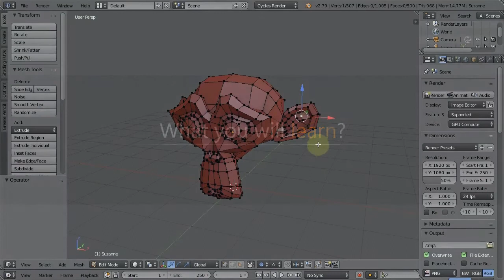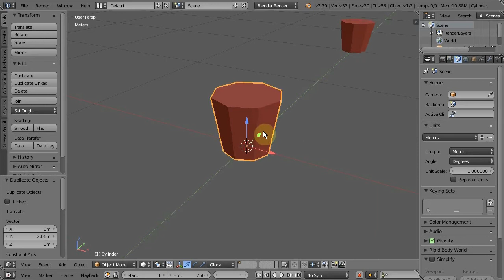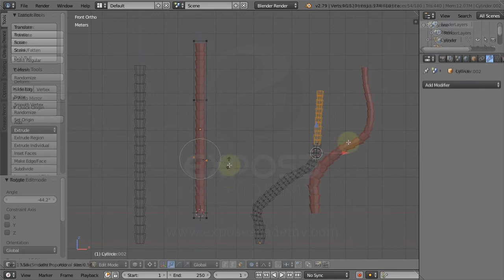Blender deformation based 3D modeling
In this course we’re going to explore different 3D modeling techniques using deformation tools in Blender. Now this course is not designed for beginners, so you need at least a basic understanding about Blender’s UI and how to create simple 3D models. If you really new to Blender, I suggest that you take the essential course first and or the 3D modeling fundamentals first before taking this one.

In this course. We will start exploring the proportional editing mode which is a transformation mode that allows us to transform mesh object with falloff influence. With this, we can transform complex mesh object easily and organically. Then we’re going to cover a feature in Blender called “vertex group” and how to utilize it further with deformation modifiers. We’re going to cover twist modifier, taper and stretch. Then we’re going to learn in depth on how to bend mesh correctly using the bend modifier. After that we move on to lattice modifier where we can deform object using a set of box like control points. And then we’re going to discuss how we can deform object with more flexibility using our own custom mesh as the controller with mesh deform modifier. The last deformation technique we’re going to cover is curve deform modifier which allows us to deform mesh object along a curve object.

After discussing all of the techniques we’re going to create a project which is modeling a coconut tree suitable for real time rendering such as for game asset or VR. We’re going to cover several methods, tips and tricks that will be very useful in the actual production workflow.

After finishing this course, I recommend you to join my next advanced courses on Blender to sharpen your 3D skills even more. So join now and take your 3D modeling skill to the next level!